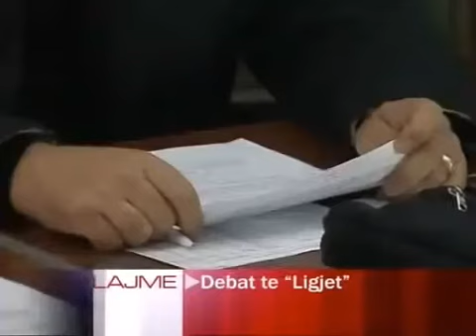Vizion Plus Publicitet/Ora